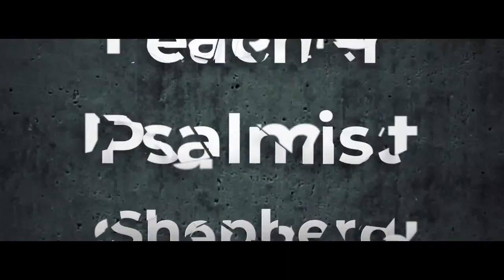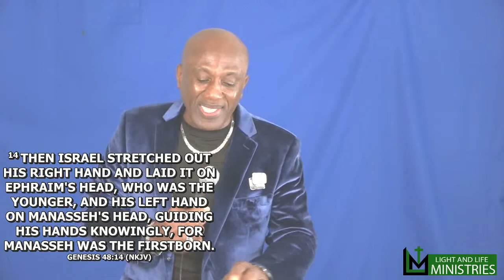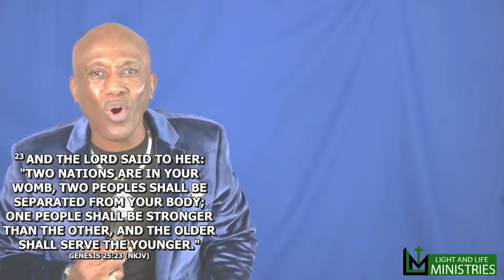The Reverse Order: I'm A Fighter, Unbroken || Sunday Night Service || November 8, 2020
PRAYER REQUESTS and PERSONAL TESTIMONIES:
- We believe in the power of prayer and are here for you -
- We're all about investing in and celebrating your success-

- Giving and Gratitude is our Lifestyle -

YouTube: Light and Life Media Online

"  " as recorded by

 SCRIPTURES:
2 Kings 4: 1
Genesis 12: 5
Joel 2: 25
Proverbs 3: 2
Genesis 47: 28
Genesis 28: 7-8
Genesis 48: 9-20
Genesis 25: 20-23 AMP

@Light and Life Media Online